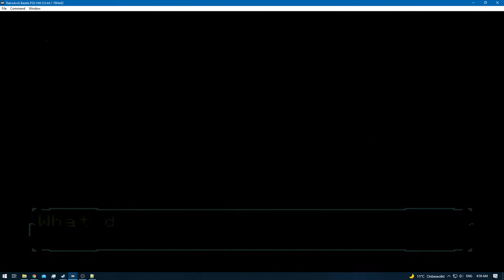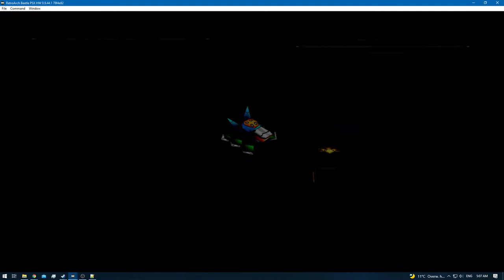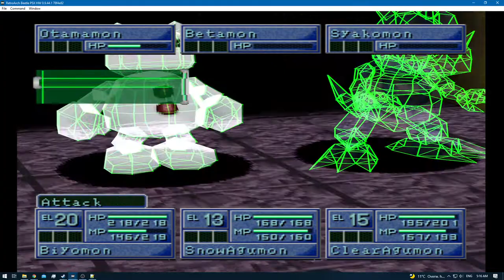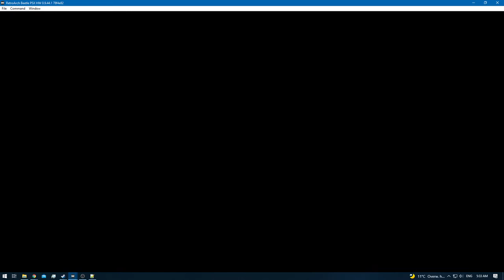Digimon World 2 [RA] - Episode 27.0 - Bloodknight: SCSI Domain [NC]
* 0 - 10 [Rookie]
* 11 - 20 [Champion]
* 21 - 30 [Ultimate]
* 31+ [Mega]

None!

None!

None!

None!
[YouTube Chapters]

0:00 - [YouTube Time Stamp Feature]
0:02 - [Preparations]
0:04 - 0:45 [Gameplay: (Digital City)]
0:47 - 2:13 [Gameplay: (Dome City)]
2:14 - 4:24 [Bloodknight: SCSI Domain] [Digimon Hunting]
4:26 - [DemiDevimon Caught]
4:28 - 6:10 [Bloodknight: SCSI Domain] [Digimon Hunting]
6:11 - 7:05 [Gameplay: (Digital City)]
7:06 - 7:19 [Digi-Evolution: Snow Agumon - Frigimon]
7:20 - 8:35 [Gameplay: (Digital City)]
8:36 - 24:00 [Bloodknight: SCSI Domain] [Digimon Hunting]
24:02 - [Otamamon Caught]
24:04 - 31:45 [Bloodknight: SCSI Domain] [Digimon Hunting]
31:47 - [Drimogemon Caught]
31:49 - 41:01 [Bloodknight: SCSI Domain] [Digimon Hunting]
41:09 - 43:24 [Gameplay: (Digital City)]
43:25 - [End of the Episode]